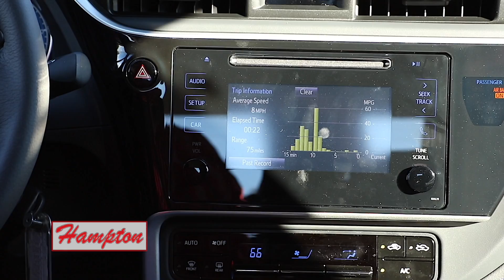2018 Toyota Corolla Test Drive and Review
We took a 2018 Toyota Corolla fresh from Hampton Toyota for a test drive and review.